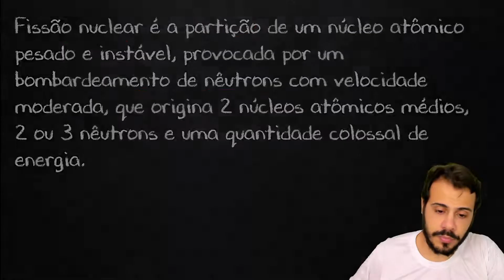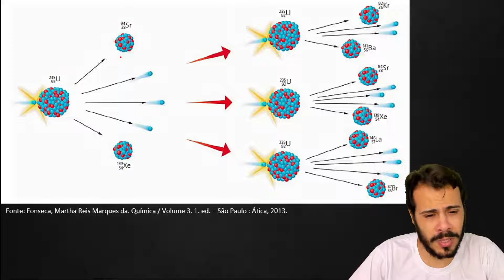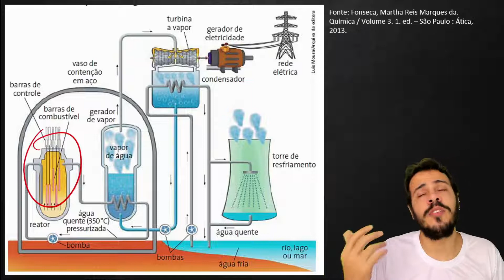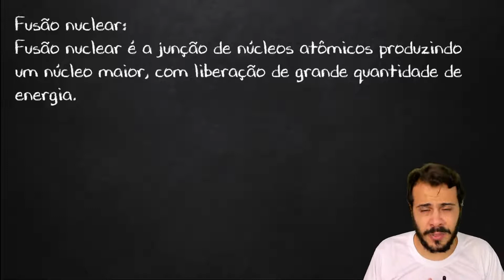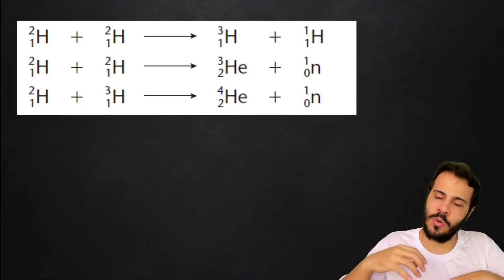Fissão e Fusão Nuclear - Radioatividade - Físico-Química - Preparatório Enem